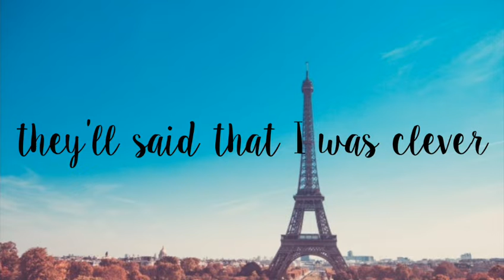Paris//meme//ft. •Any8ne•,yogurcito kawaii :3,Joselyn A Mejía C